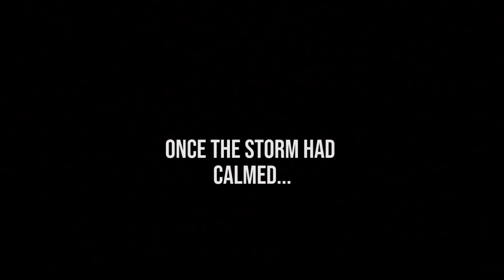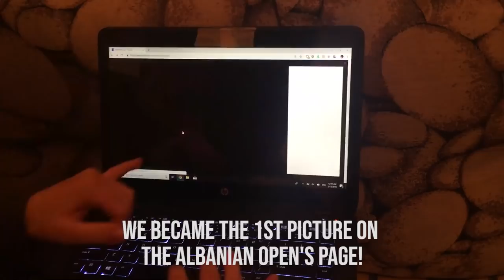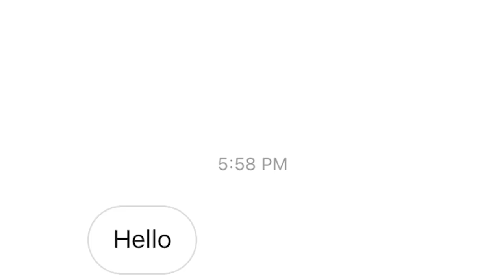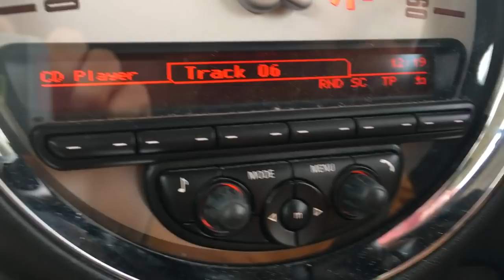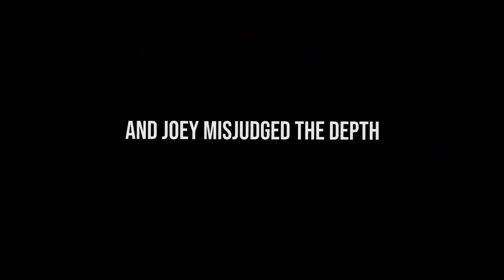Hot Springs, Off-Roading & The 'BLUE EYE' (MAYhem '19 - Ep6)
Episode 6 of this year's MAYhem '19 Adventure!!

We're still editing these from the back of a van on the road so bear with us haha!

And let us know if you're in or around Germany/Belgium and we might be able to come pick you up! :D